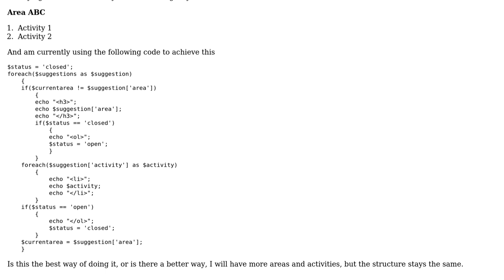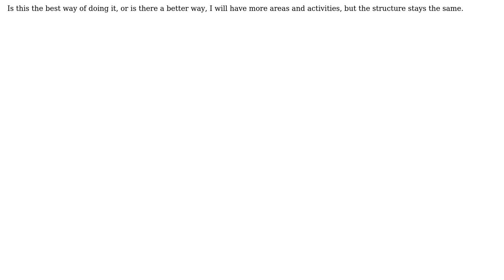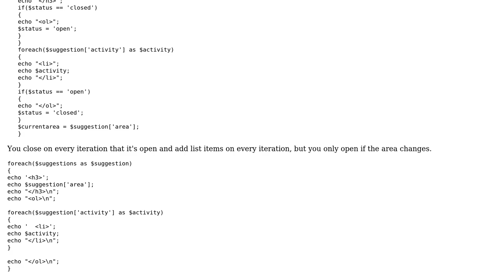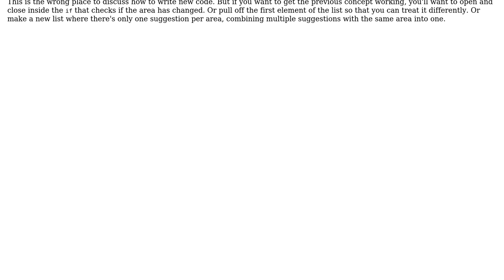Code Review: Rendering nested array in a ‹ol› with headings (2 Solutions!!)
Code Review: Rendering nested array in a ‹ol› with headings

With thanks & praise to God, and with thanks to the many people who have made this project possible! | Content (except music & images) licensed under CC BY-SA | Music | Images & others | With thanks to user TDsouza user mdfst13 user Loufylouf and the Stack Exchange Network Trademarks are property of their respective owners. You are responsible for your own actions.